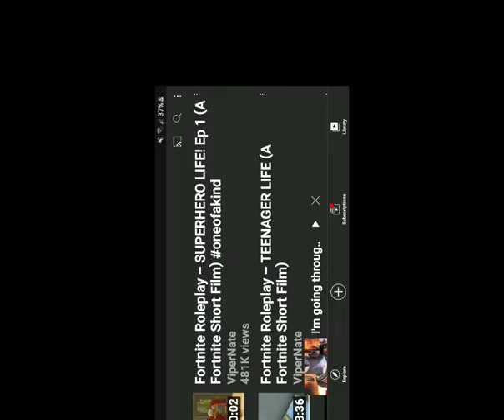Reacting to toxic kids video.